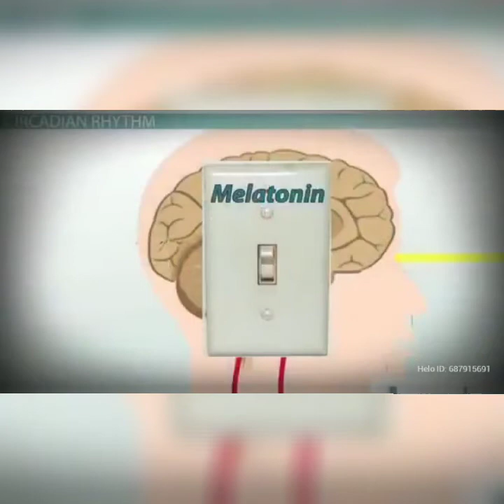Good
Please see the Video.